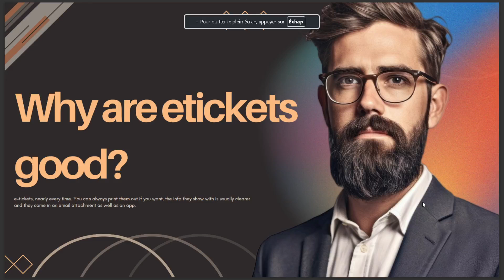WHY ARE ETICKETS GOOD